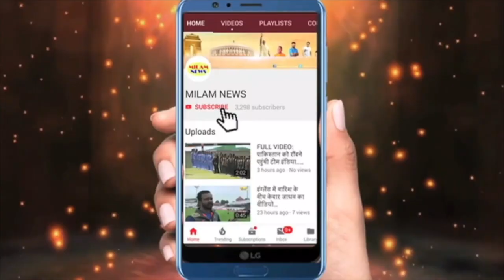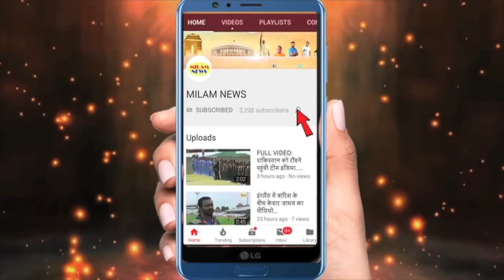नेता जी के संग राजनीति में शामिल हो रहीं परिणीती चोपड़ा,पहले पत्नी फिर राजनीति,फिल्म इंडस्ट्री कोbye